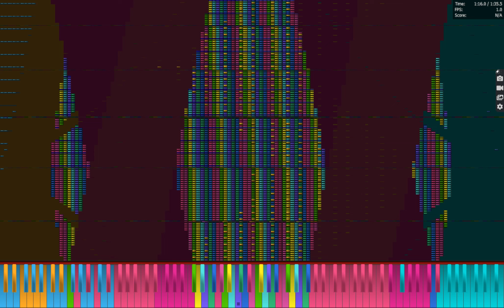Black MIDI | EMXPA V6 8.228.098 Notes | PFA Legit Run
Made by; LucasMIDI, JMv5
SoundFont: Arachno SoundFont - Version 1.0.sf2, Roland_64VoicePiano.sf2
Final Crashpoint is 49,718 polyphony. wtf